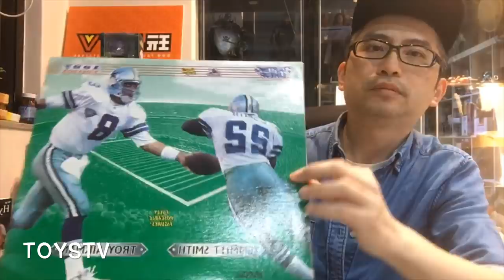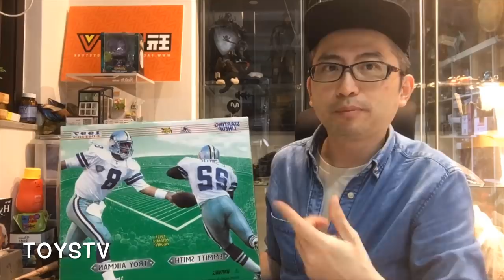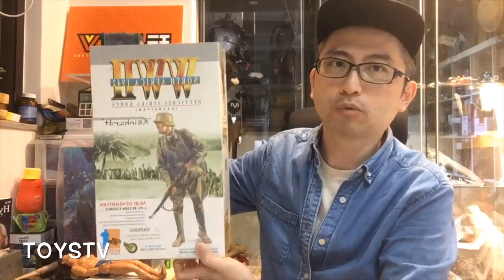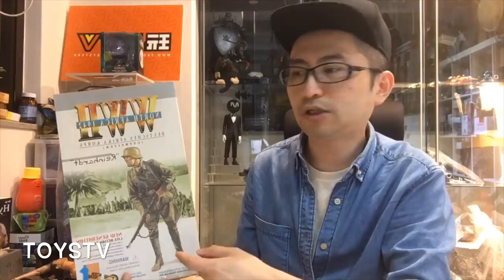TOYSTV {玩具堂} 冷知識- Hot Toys figure 究竟是什麼產品？P1（新入坑的可以看看）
Production: TOYSTV Production Team
Program host: Bryan
Produced by: Bryan